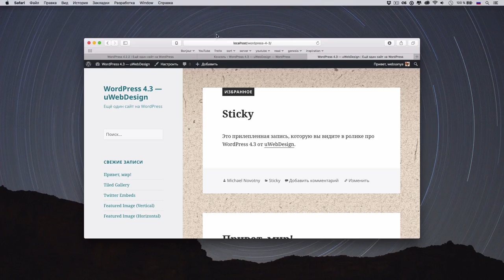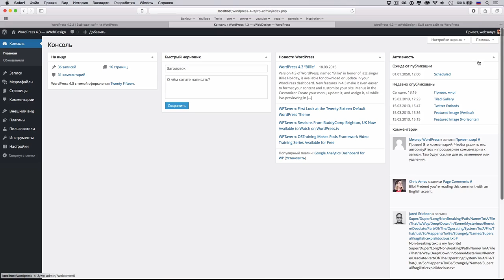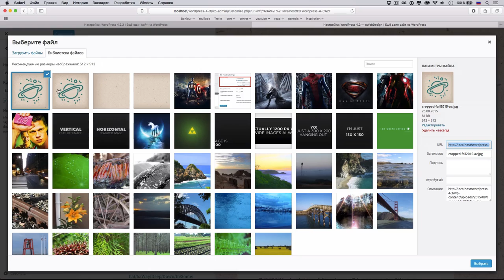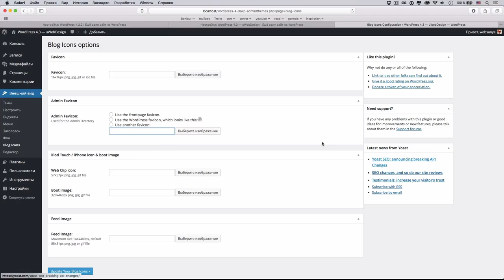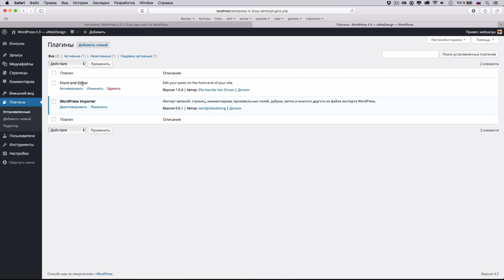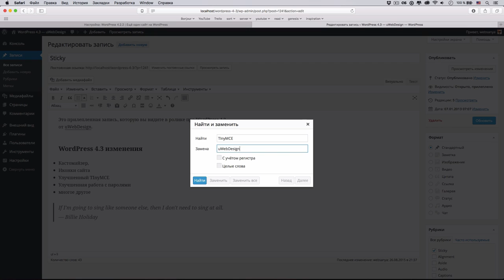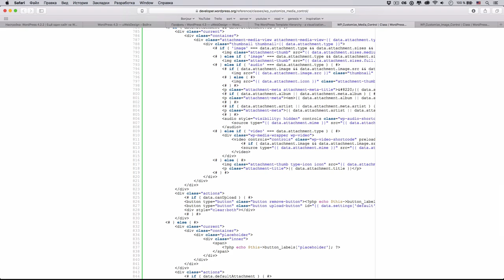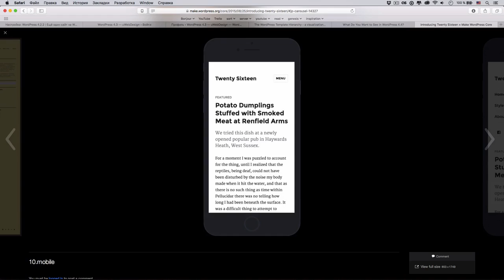WordPress 4.3 — обзор релиза и полезных плагинов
uWebDesign Обзор #42 — в этом ролике случился обзор на WordPress 4.3, последнюю мажорную версию популярного движка. Я рассмотрел список изменений, показал несколько полезных плагинов "в тему" и заглянул в завтрашний день — подумал что нас ждет в WordPress 4.4.